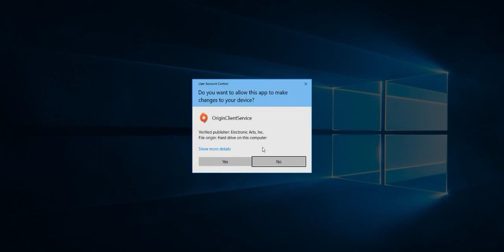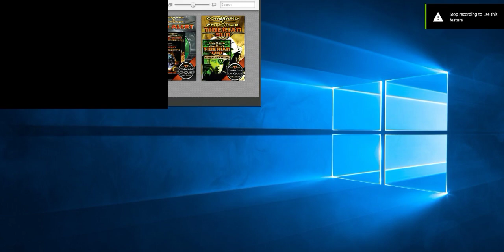Command and Conquer Red Alert - Campaign - Allied Part 4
Westwood memes.